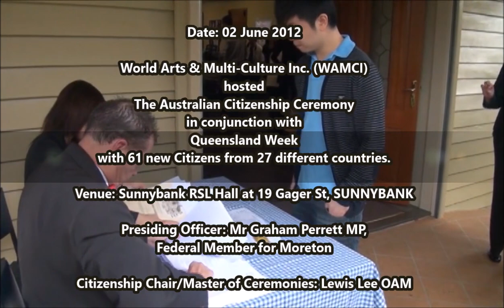2012-06-02 Australian Citizenship Ceremony to celebrate Qld Week hosted by WAMCI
World Arts & Multi-Culture Inc. hosted the Australian Citizenship Ceremony
in conjunction with Queensland Week with 61 new Citizens from 27 different countries.
Venue: Sunnybank RSL Hall at 19 Gager Street, SUNNYBANK
Presiding Officer: Mr Graham Perrett MP, Federal Member for Moreton
Citizenship Chair/Master of Ceremonies: Lewis Lee OAM

Go to the following link for other YouTube Videos: -